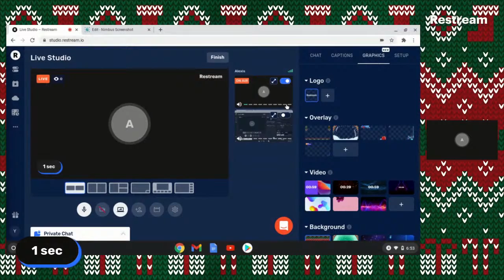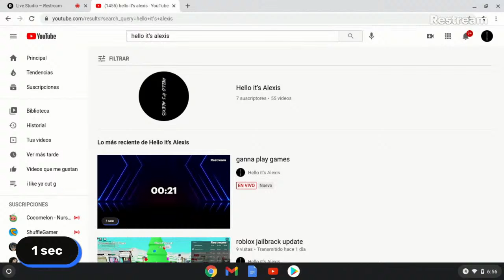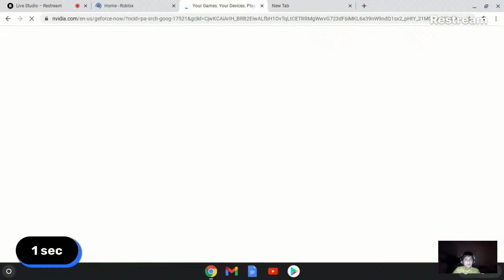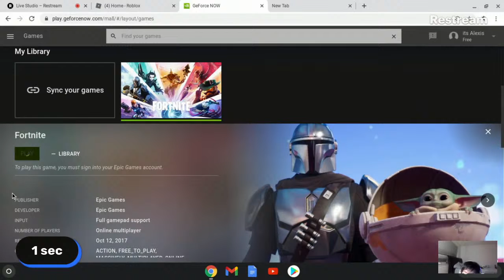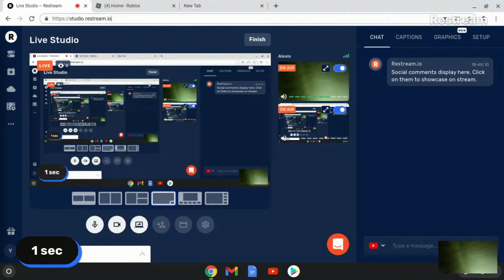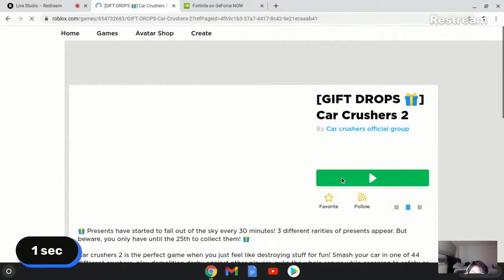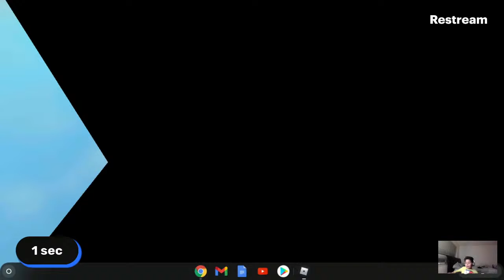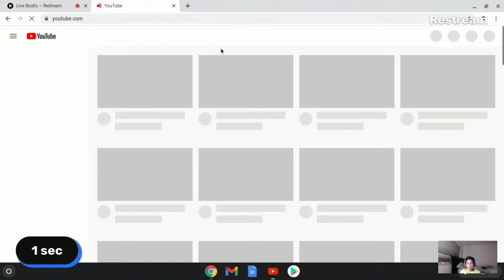ganna play games